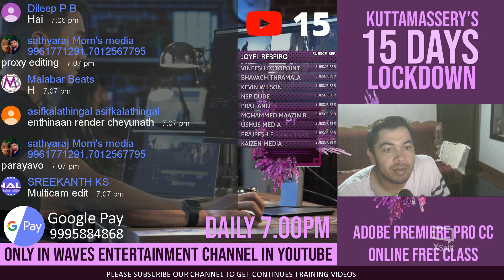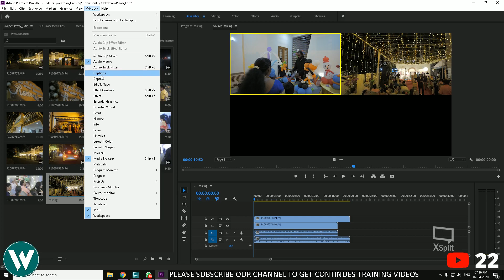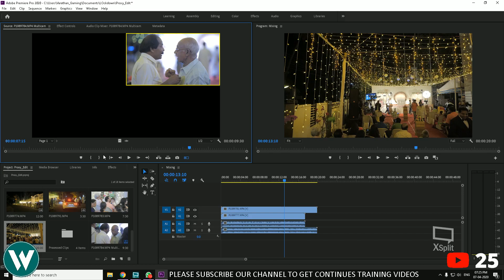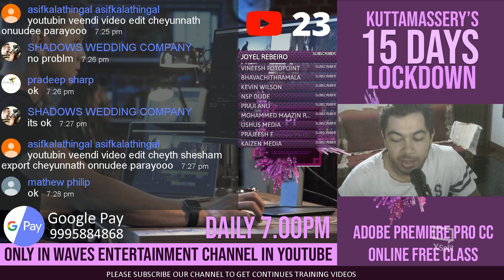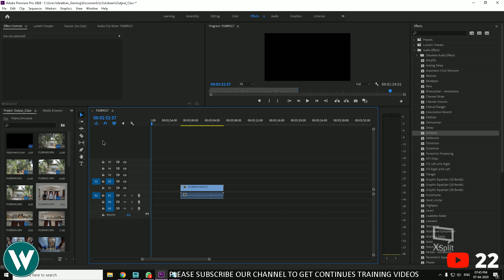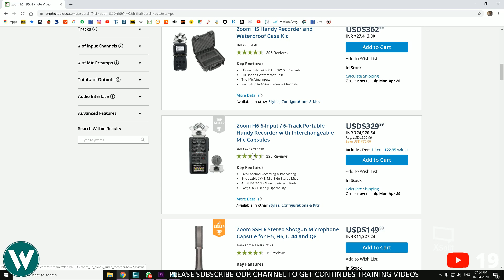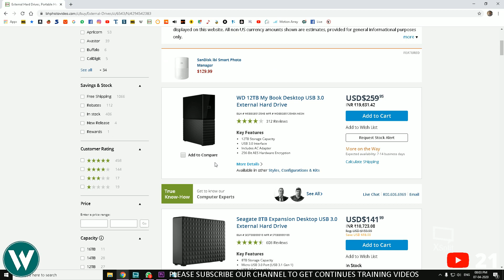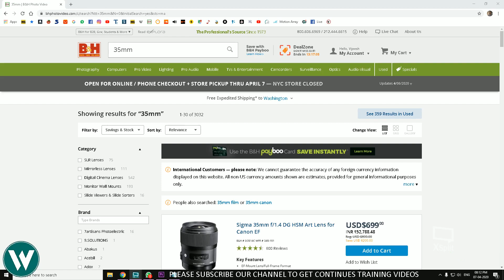Adobe Premiere Pro CC 2020 15 Hours A-Z trainining Part 010. Total Package